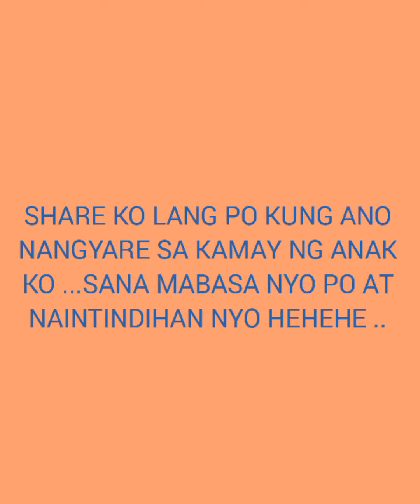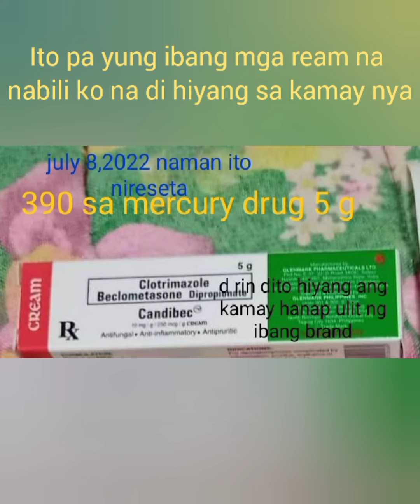Share lang po ito //orencetv